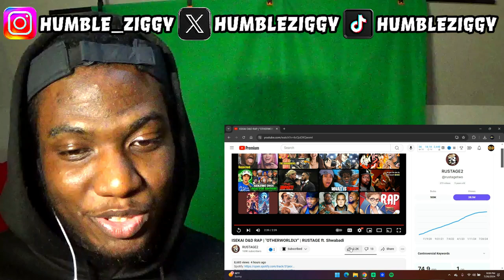EPIC ISEKAI D&D RAP REACTION by Rustage ft. Shwabadi!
Check out my reaction to the ISEKAI D&D RAP "OTHERWORLDLY" by @rustage ft. @Shwabadi  ! This epic rap is a must-watch for fans of Dungeons & Dragons and Isekai anime.